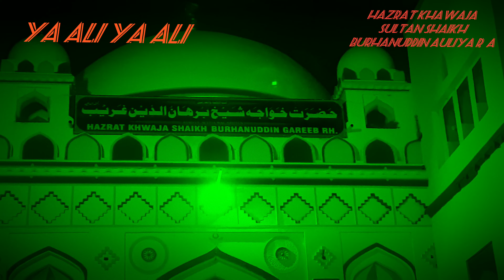ya ali ya ali ya ali darbar-e-21 khawaja baba burhanuddin auliya R a khuldabad sharif